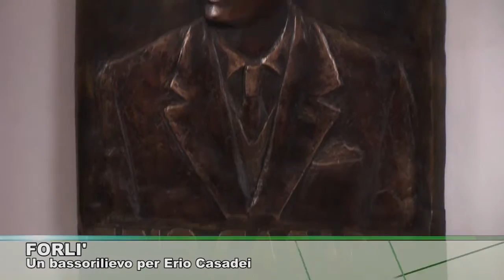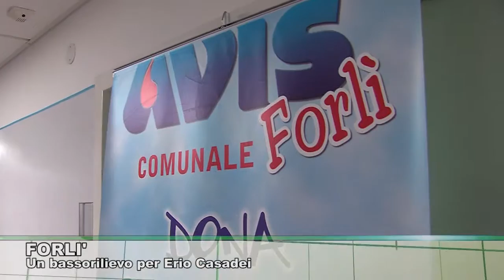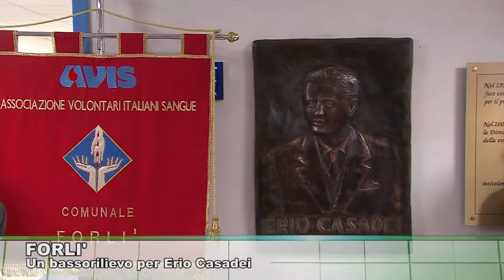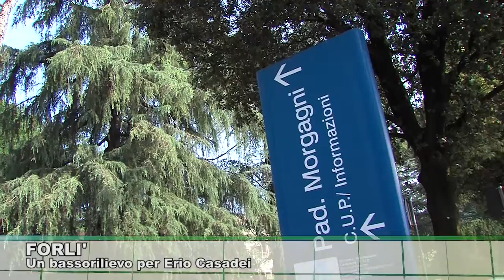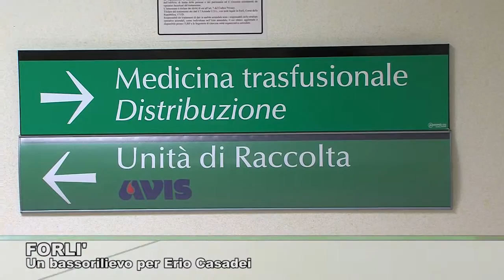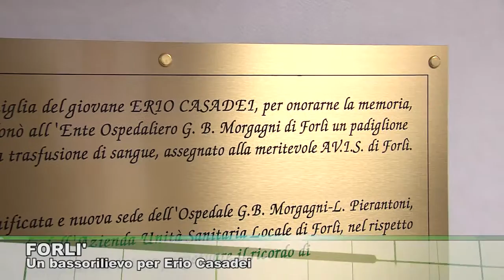Servizio speciale per lo Scoprimento del Bassorilievo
Scoprimento del Bassorilievo dedicato al Giovane Erio Casadei avvenuto il data 13 giugno 2015 allo ore 10:00 presso l'UdR del Ospedale Morgagni-Pierantoni di Forlì